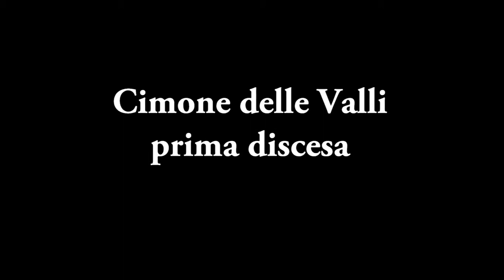Cimone delle Valli, video integrale prima discesa invernale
First ski descent from Cimone delle Valli, enjoy!